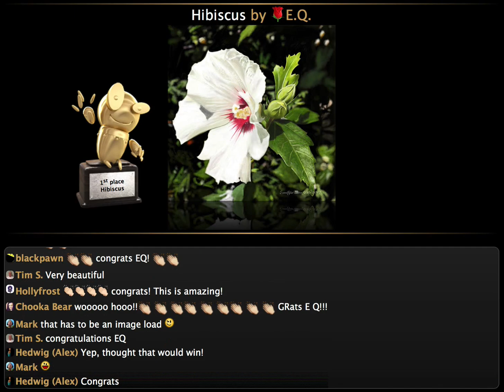One Flower compo awards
Award ceremony from the One Flower compo on SketchClub